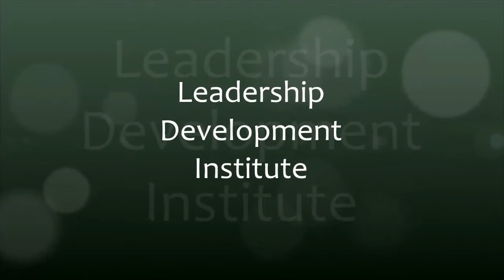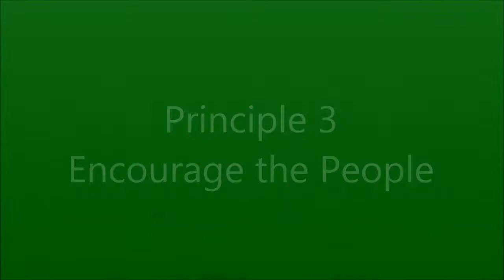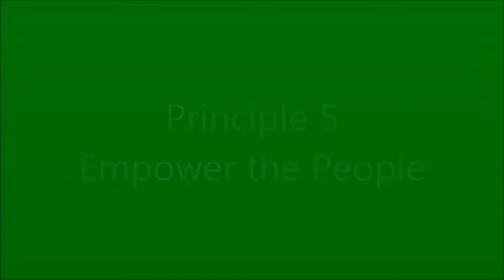Leadership Development Institute: Creating a Culture of Service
New Horizons Church created the Leadership Development Institute to make available flexible access to training that surpasses the physical boundaries of the classroom and advances the subsequent opportunities for experiential learning. Creating a Culture of Service is the second installment in the series.